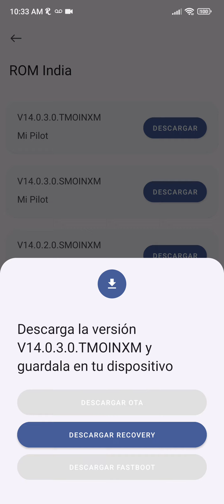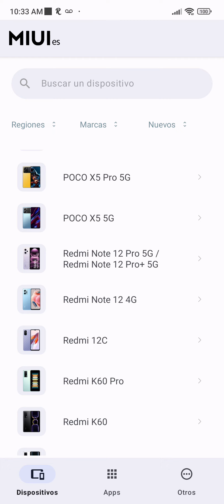Android 13 redmi note 12 pro+ 5G otras regiones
comienzan a liberar Android 13 en otras regiones para el redmi note 12 pro plus 5g

Videos recomendados

Contacto para
Empresas
Negocios
Promociones